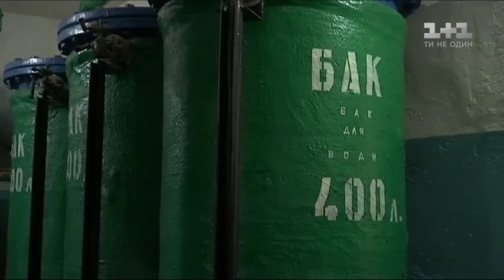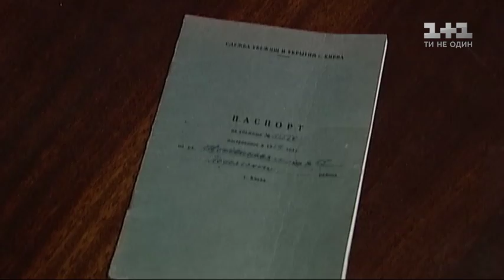Чи готові українські правоохоронці до терактів - Секретні матеріали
За останні роки теракти стали звичним явищем. Чи готова Україна до нових викликів? Секретні матеріали провели скандальний експеримент: журналіст залишав у різних людних місцях рюкзак, і перевіряв, наскільки швидко і правильно відреагують правоохоронці. Також у випуску ви дізнаєтеся, де будуть переховуватися чиновники у разі небезпеки, і де сховаються звичайні українці. Дивіться Секретні матеріали за 10 квітня 2017 року.